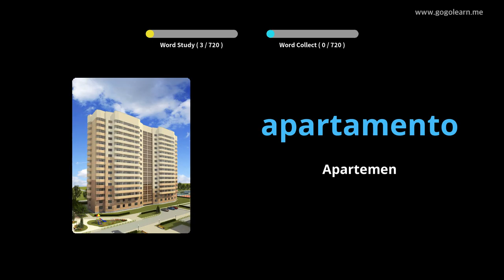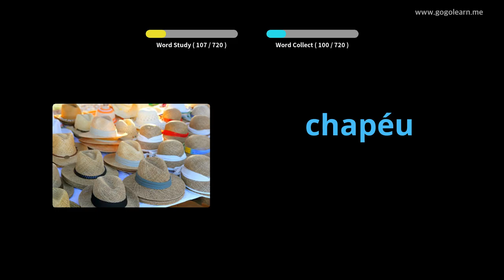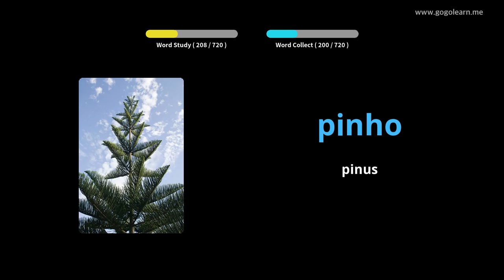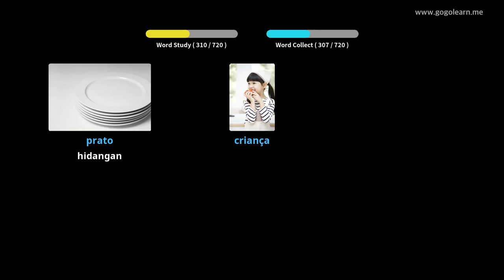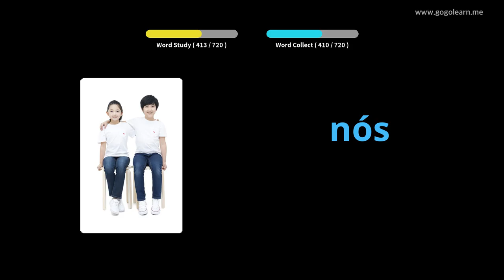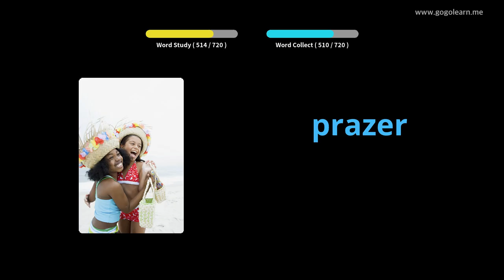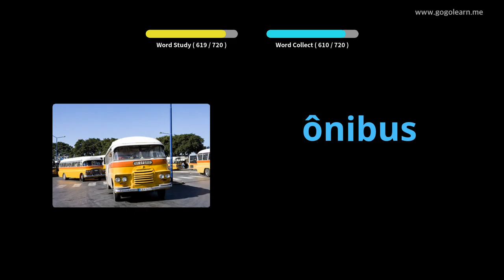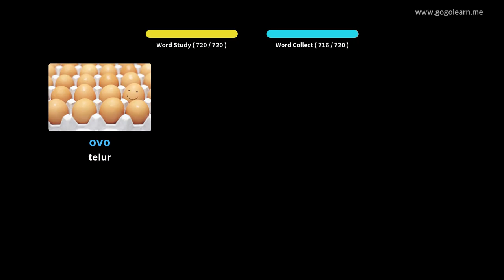Anak-anak Kosakata Portugis | Golearn